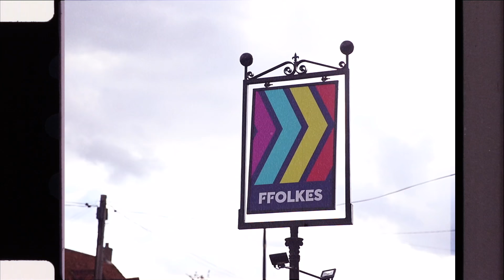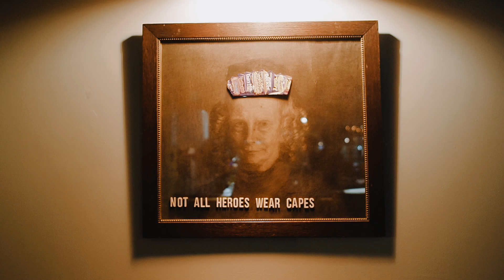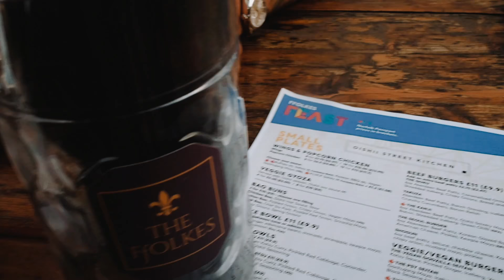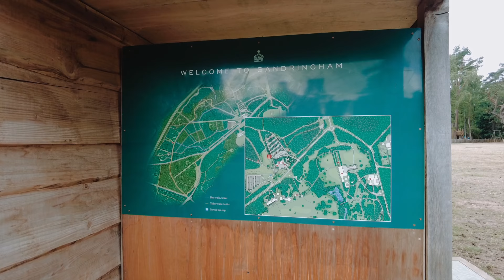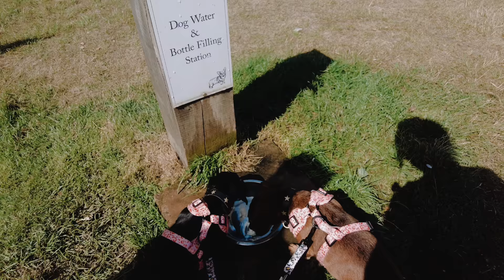GETTING AWAY | Weekly Vlog #26 (kinda)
I went a away for a peaceful weekend in north Norfolk. Then say my gal pals.

I am also a Zizzi ambassador so check out their menu

NORWICH
NR7 7HU